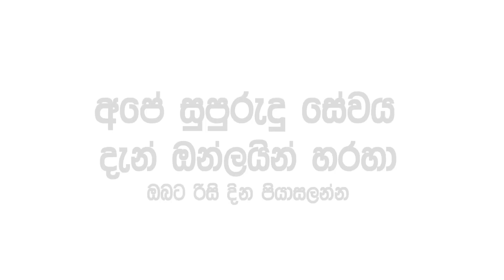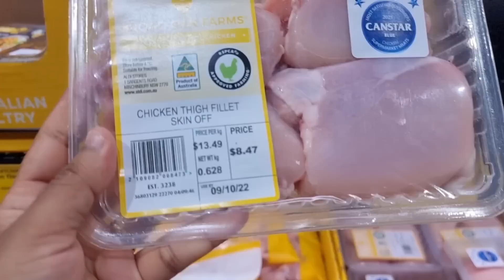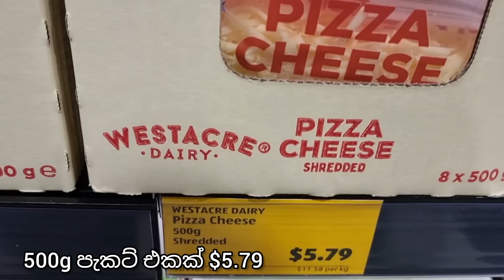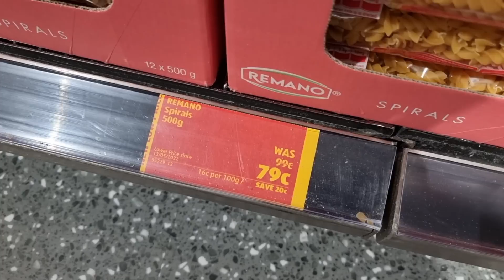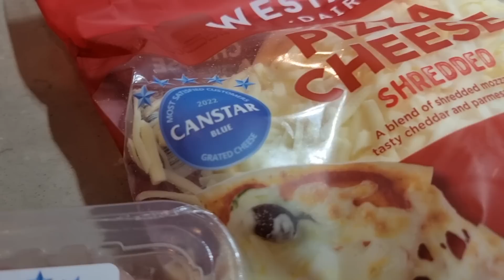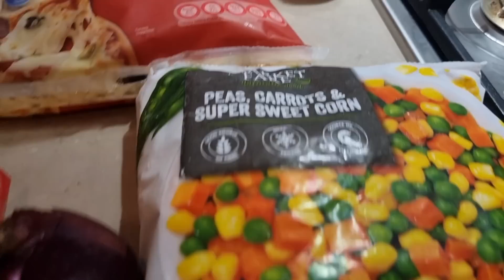$20 ට ඉක්මන් Meal Prep !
Hi , I am Anji, a secondary school teacher living in Melbourne.
In this channel “Lankan in Melbourne” I share Student life in Australia, Visa tips based on my personal research, travel , shopping and lifestyle vlogs.